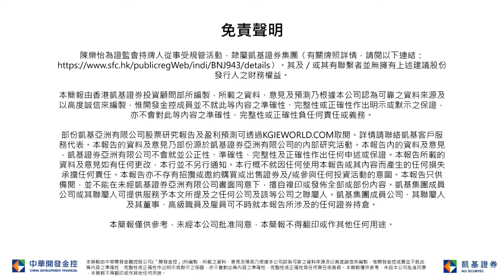美債息上升不利港股； 高估值溢價股受壓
凱基早晨評論-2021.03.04 洛鉬 (3993)
個股推介
洛鉬(3993): 鈷為智能手機及電動車電池的主要原料。內地訂立進取的新能源汽車目標，連同預期今年消費電子市道好轉，鈷需求增長將會加快。洛鉬(3993)為全球第二大鈷礦商，將會受惠於鈷價向上。去年首三季收入按年大增1.4倍，純利按年升29.4%。而公司於去年底收購剛果銅鈷礦，將可鞏固洛鉬在電池金屬、電動車領域地位。21財年預測市盈率為27倍，高於過去五年平均水平。但電動車相關發展有利估值重估。目標價6.8元，止蝕價5.5元。